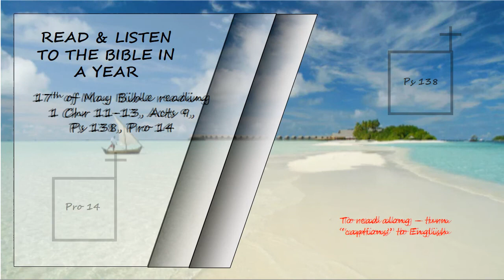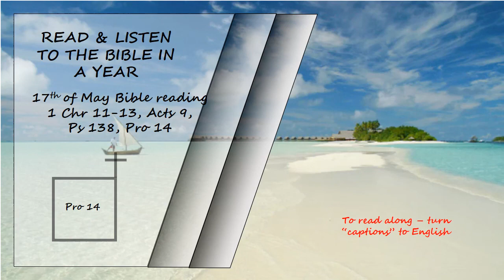Listen to the Bible in a year 17th of May Bible Reading Read by David Suchet